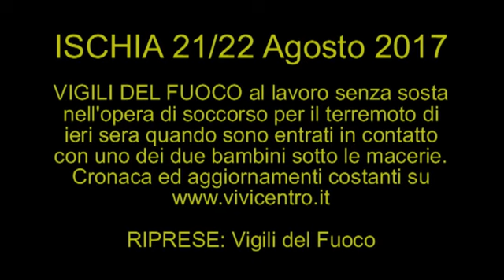Terremoto Ischia 21 22 agosto 2017 Vigili del fuoco in soccorso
terremoto ischia soccorsi - Sale a 38 il numero dei feriti, uno grave. Salvo il bimbo di 7 mesi, due dispersi sepolti sotto le macerie mentre stanno bene i due fratellini ancora intrappolati
AGGIORNAMENTI CONTINUI su dove trovi notizie di cronaca, politica, cultura, sport e tanto altro ancora.